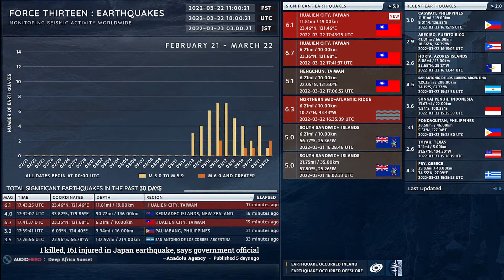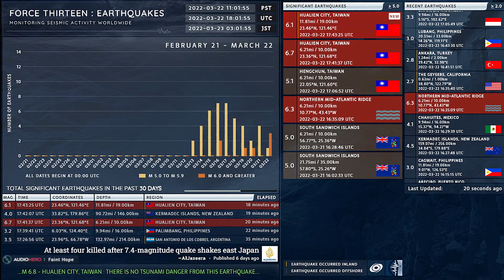2022-03-22 17:41:36 UTC | M 6.7 & M 6.1 - Hualien City, Taiwan | Force Thirteen Earthquakes